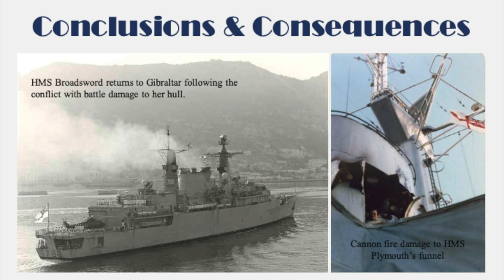The Falklands Conflict, a Diary From Gibraltar by Michael J Sanchez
Local navy enthusiast Michael Sanchez was a teenager in 1982 when the Falklands war broke out between Britain and Argentina.

Sensing that Gibraltar would play a vital strategic role for the British Armed Forces, he began a diary chronicling the events which would last for 74 days.

My colleague Ros Astengo spoke to Michael before his lecture at the John Mackintosh Hall, where he shared his diary as part of the Falklands 40th Anniversary lecture series.